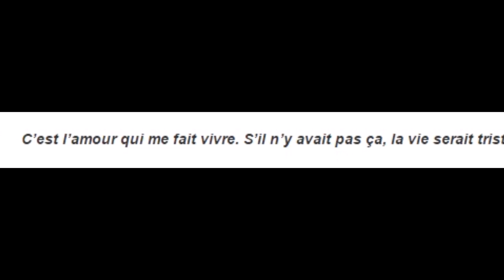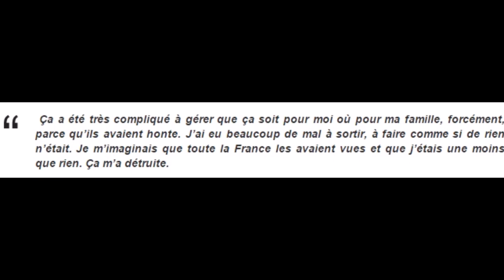Laure Manaudou revient sur ses photos nues et explique être toujours sous le choc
Invitée il y a peu à la radio, la jeune femme est revenue sur une période qui l'a fortement perturbée au cours de sa vie professionnelle et personnelle, celle de la divulgation de ses photos dénudées sur internet. Une histoire qui l'a profondément déçue et traumatisée. Nous vous laissons découvrir ce qui s'est réellement passé et son témoignage...